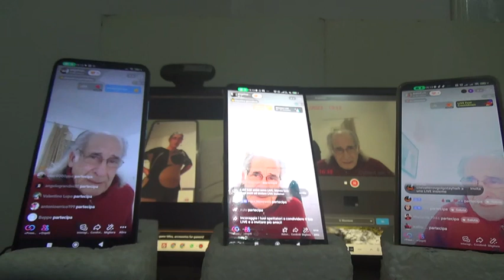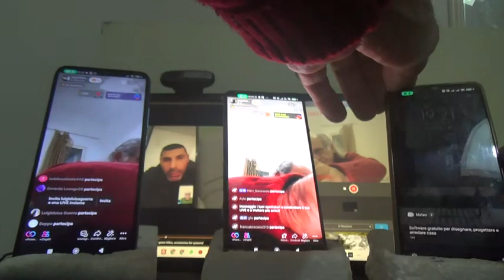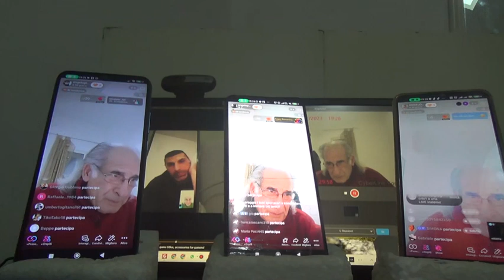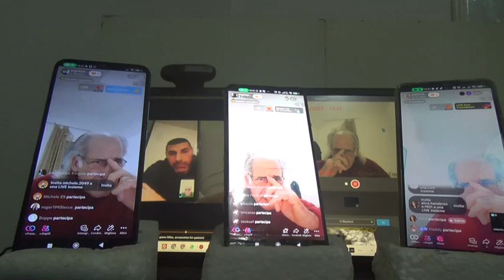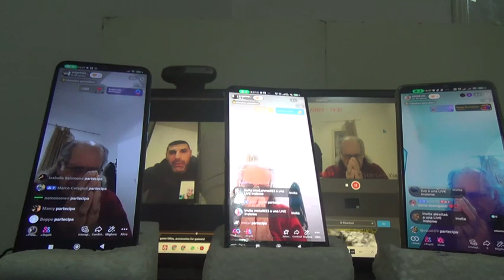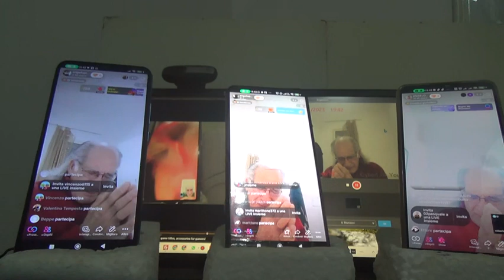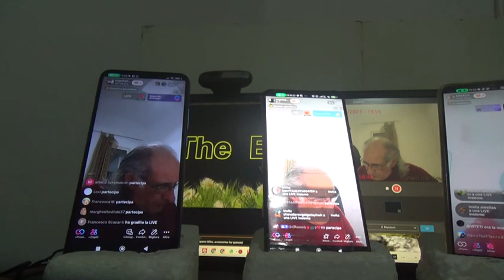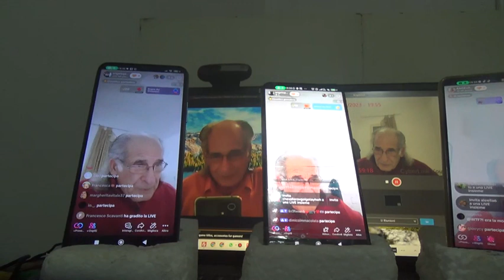1 LIVE DOMENICA 19 11 2023